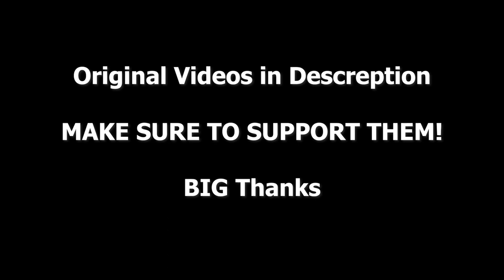EXTREME MOTOCROSS FAILS AND CRASHES OF 2023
❌ All videos are taken from these riders: Thanks for videos owner